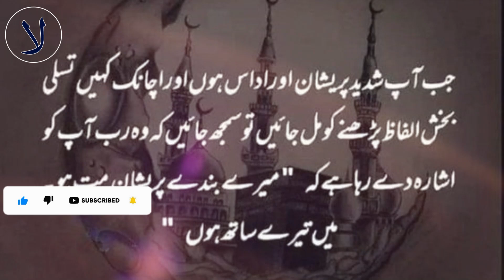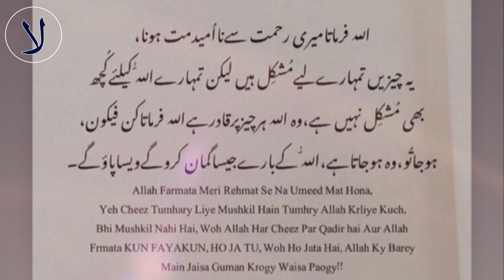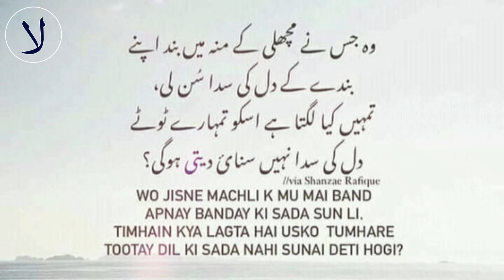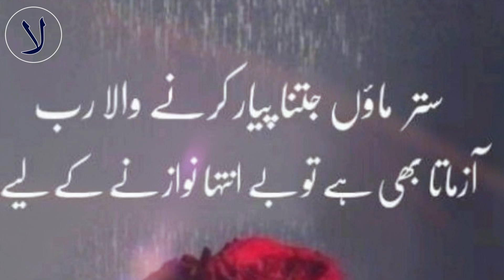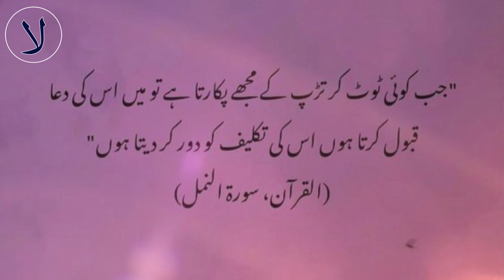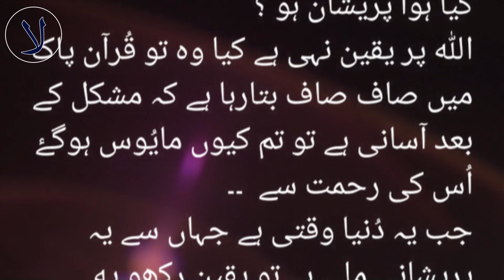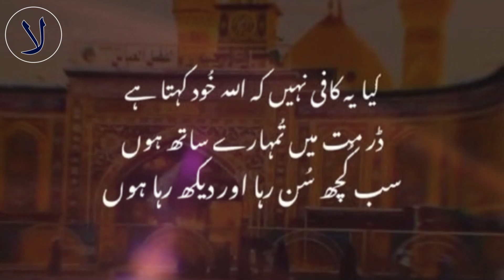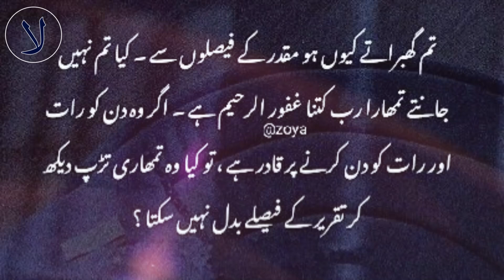Quotes About ALLAH And His Mercy In Urdu | Amazing Quotes for Life | Best Islamic Quotes in Hindi